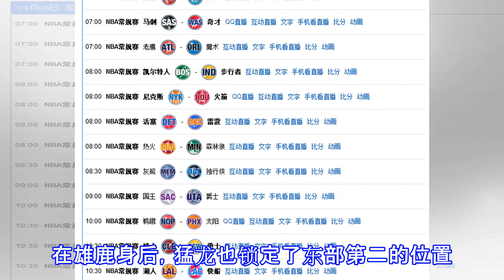原创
NBA最新排名：不是火箭，不是勇士，常规赛冠军提前出炉！
原标题：NBA最新排名：不是火箭，不是勇士，常规赛冠军提前出炉！ 北京时间4月5日，NBA常规赛结束了当天了比赛，今天一共只进行了3场比赛：勇士在客场以108-90轻取湖人，国王主场117-104战胜骑士，雄鹿队客场128-122险胜76人。随着这3场比赛结束，NBA的排名有了最新的动态，常规赛冠军也提前出炉！而这个冠军，既不是去年的常规赛冠军火箭队，也不是卫冕冠军勇士队，而是去年的东部第七雄鹿队！ 在今天战胜76人后，雄鹿队提前3轮锁定了东部第一，也锁定了常规赛冠军。这是雄鹿队自1974年之后，45年来首次登顶，同时也是继2013年的热火队之后，东部球队再一次拿到常规赛冠军。在雄鹿身后，猛龙...